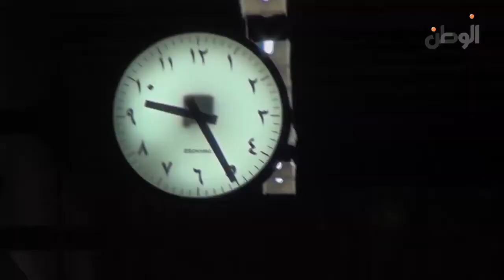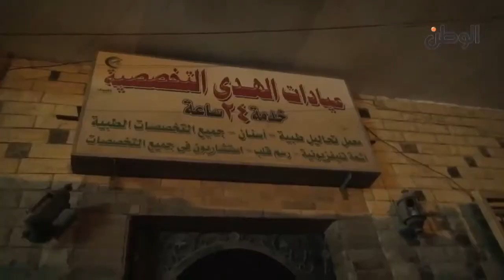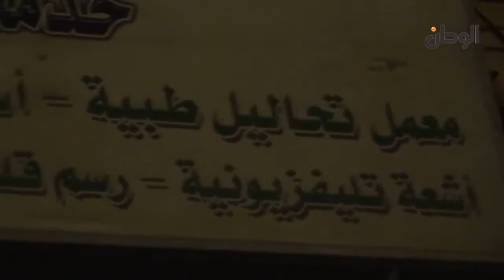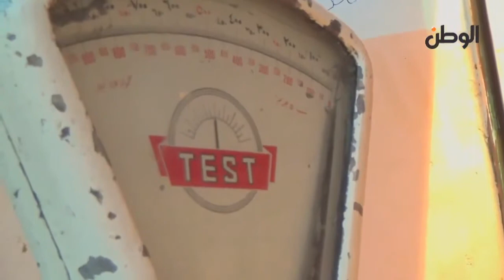على ضوء شمعة - On the Light of a Candle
Ala Do' Sham'a (On the Light of a candle) | Documentary | El Watan News Productions | 2012
The documentary which depicts the impact of the continuous electricity cut offs in Egypt in 2012.
Director, DOP & Editor: Nesma Zazou